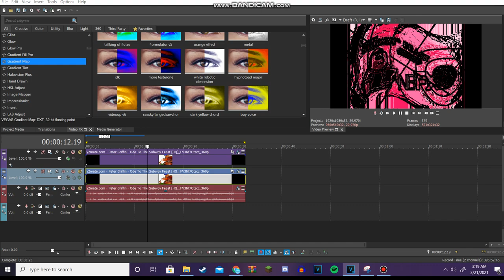How To Make Tron Bonne Vocoder